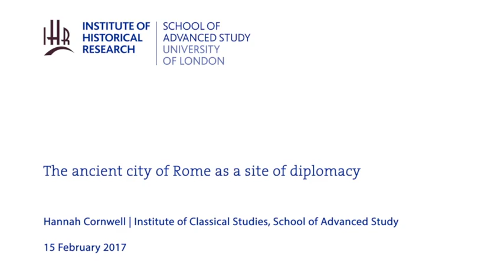The ancient city of Rome as a site of diplomacy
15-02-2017 Institute of Historical Research

Hannah Cornwell
(Institute of Classical Studies, School of Advanced Study)

Metropolitan History seminar series